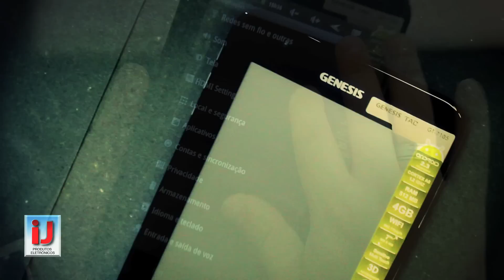Genesis Tab GT-7105 - Preços Especiais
Novo Genesis GT-7105, tablet Wifi / 3G. Avançado, conectividade rápida e simples, a melhor relação custo x benefício. O mais vendido no mercado.

Acesso à internet via Wifi ou Modem 3G de qualquer operadora.

Veja seus filmes em alta definição direto no tablet ou assista-os na TV pela conexão HDMI do Genesis GT-7105.

Jogos, acelerador 3D, melhor qualidade gráfica e excelente performance nos jogos em 3D.

Aplicação em todas as áreas, mais de 300.000 aplicativos para download na Android Market.

Leia seus e-books direto da internet, baixe seus livros, tenha sempre a mão suas revistas e jornais prediletos.
Despachamos para todo o Brasil, peça já o seu GENESIS GT-7105 na iJ Produtos Eletrônicos.